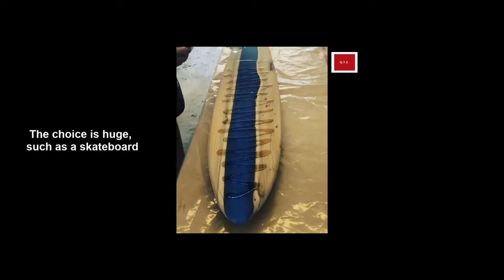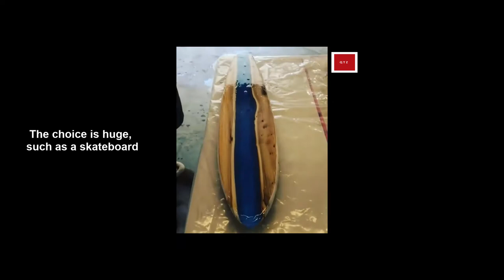Fastest Workers You Have Never Seen Before/ Most Satisfying Factory Machines & Ingenious Tools #3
DIY Epoxy Table-How to Resin and Wood Table & Lamp/ How to Woodworking Work/ Next Level/ 2020 /Skill Workers